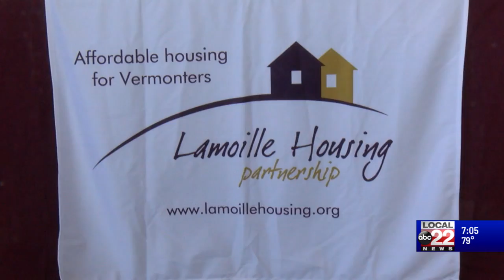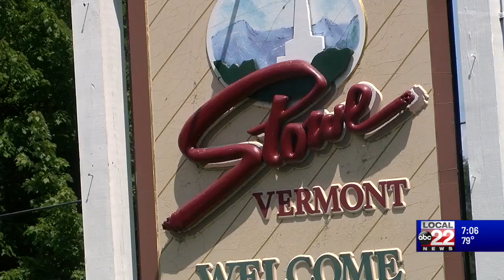Affordable Housing in Stowe Opens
New affordable housing brought by the Evernorth nonprofit